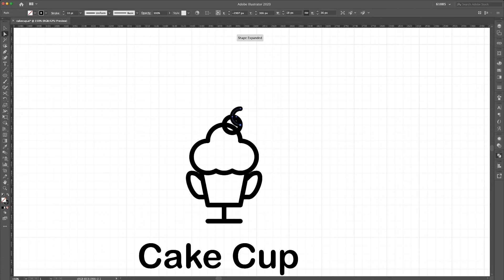Dailylogochallenge #18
#18 Cupcake logo
I thought about Cake cup as one of these food tracks where they have all kind of doughnuts, muffins, cakes, coffee and of course, cupcakes. These are their best seller speciality, hence the name and the logo features a fusion between a cup and a nice cupcake.